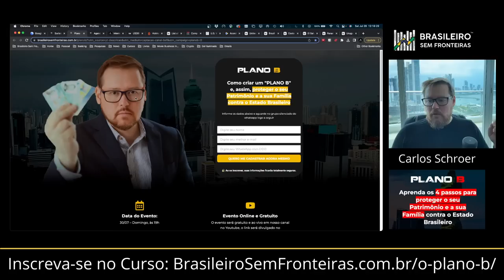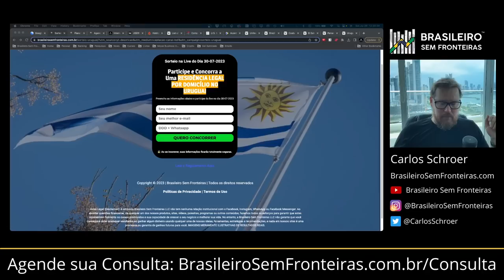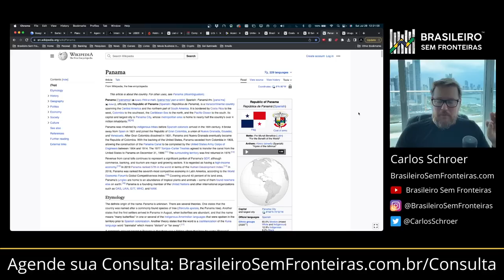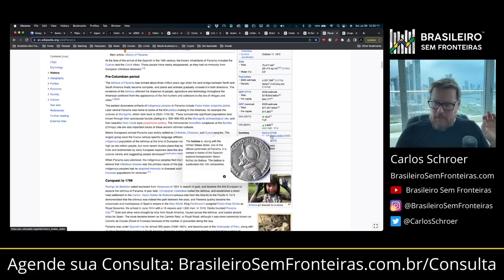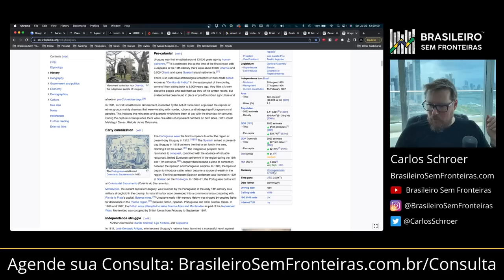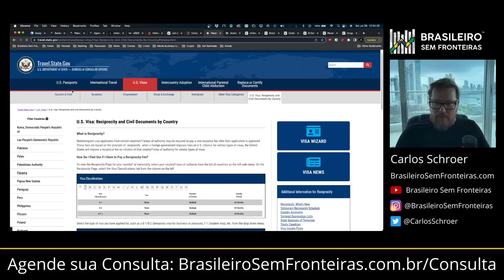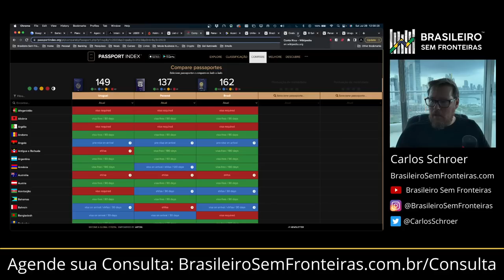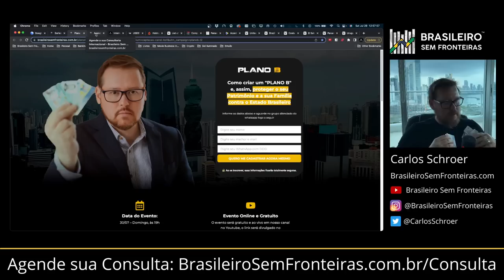Panamá ou Uruguai? Qual escolher?